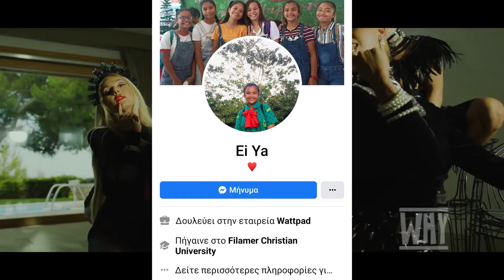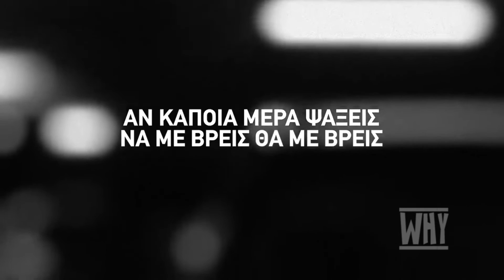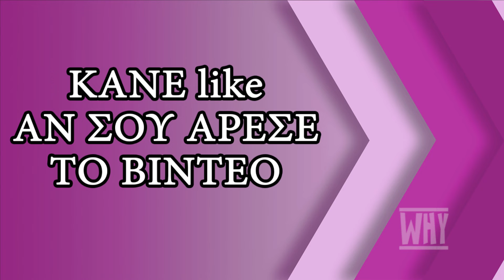ΕΛΛΗΝΙΚΑ ΤΡΑΓΟΥΔΙΑ ΑΛΛΑ ΜΕ FACEBOOK ΟΝΟΜΑΤΑ (#2)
ΠΣΥΧΟΥΛΕΣ.. ΕΣΕΙΣ ΤΟ ΓΝΩΡΙΖΑΤΕ ΟΤΙ ΜΕΡΙΚΑ ΟΝΟΜΑΤΑ ΜΠΟΡΕΙ ΝΑ ΑΠΟΤΕΛΟΥΝ ΣΤΙΧΟΥΣ ΑΠΟ ΤΑ ΑΓΑΠΗΜΕΝΑ ΣΑΣ ΚΟΜΜΑΤΙΑ;;; ΤΟ ΔΕΥΤΕΡΟ ΕΠΕΙΣΟΔΙΟ ΤΗΣ ΣΕΙΡΑΣ ΜΟΛΙΣ ΚΥΚΛΟΦΟΡΗΣΕ...